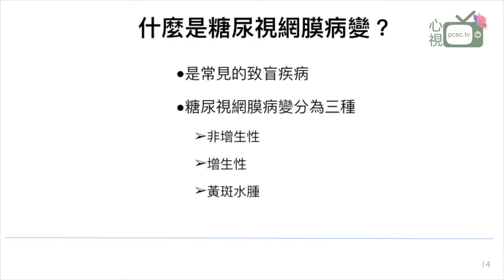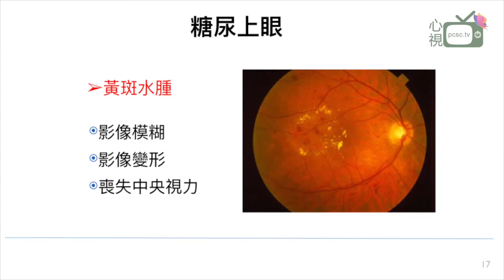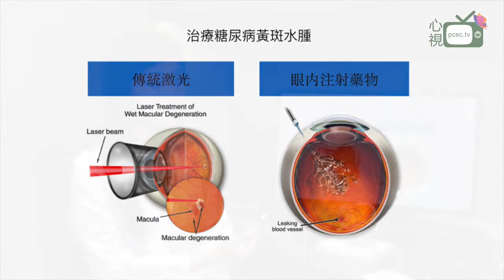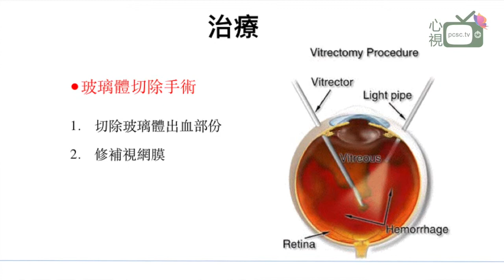莫翠生醫生 黃斑病變 第三集